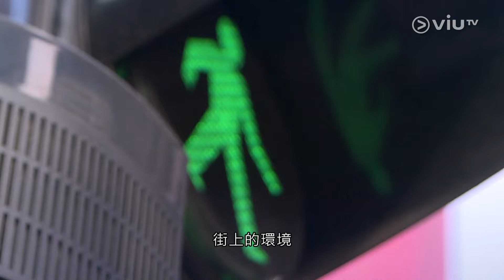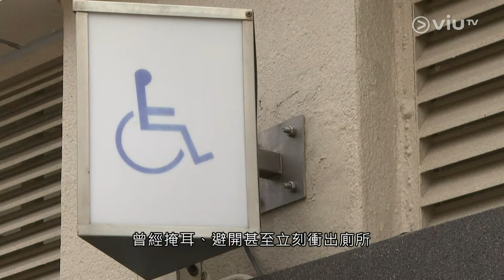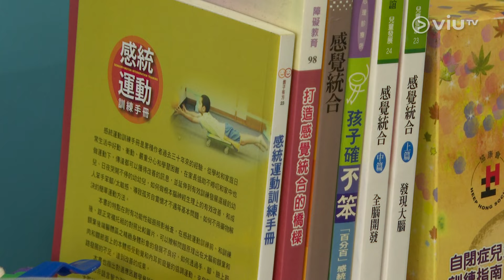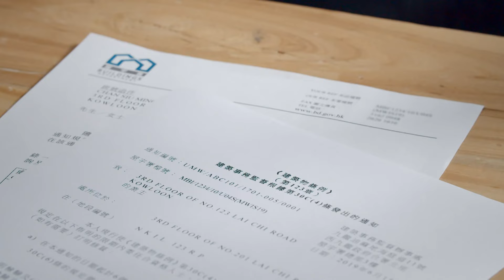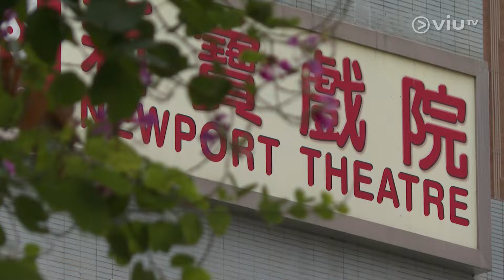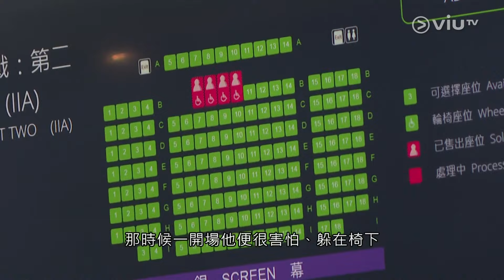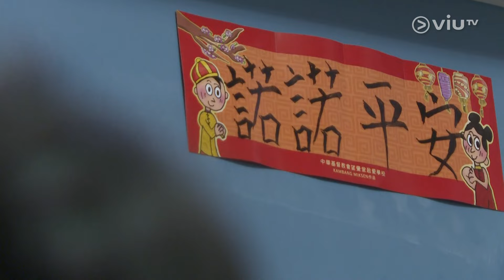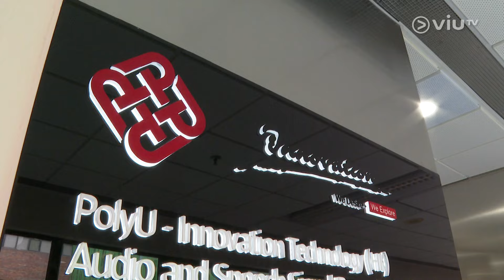【經緯線 🌎 Now. Report】《感官之苦😰😫》〖林㛡雯/王玉娟〗2024年4月14日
【樓盤傳真 🏡💰 Property OutLook】《地政署批第一季預售/🏡珀麗灣蝕讓放盤/驗樓：/舊樓管理問題。新解决方案》〖鍾卓恆/劉映/陳靖祈/余琬瑜/羅曉嬉〗2024年4月13日

〖TVB 主播｜葉芷樺🌸Sakura Ip〗《👗🌸The Sakura's Charm：The Purple Lady💘》【天氣報告 🌞🌪⛈ The Weather Report】2024年4月14日

〖TVB 主播｜王倩荷〗《👗淺綠色單襟連身裙襯托倩荷纖廋窕窈身型加甜美的笑容感覺份外清新💘》【天氣報告 🌞🌪⛈The Weather Report】2024年4月14日

〖🎼 明珠台主播 🌹 林婷婷 💘 Jacky Lin〗《Lost》《Jacky 加油🙏🏻💘》【天氣報告 🌞🌪⛈ The Weather Report】2024年4月11日

〖明珠台 主播 林婷婷 🌹 Jacky Lin〗【七點半新聞報導提要 📰 News At 730 Headlines】2024年4月13日

【大嗚大放 📢🎉】《法援制度/》〖嘉賓：莊因東（法律援助署署長）。主持：〖胡定旭〗2024年4月13日

《🇦🇺🔪💥⚰️澳洲悉尼市郊一所商場發生持刁🔪💥襲擊案最少6人死亡7人受傷。傷者包括一名九個🈷️大女嬰，其母親死亡⚰️》【晚間直播室CableNiteNews 】〖有線主播 徐俊逸〗2024年4月13日

《🇦🇺🔪💥⚰️ 澳洲悉尼一商場發生斬人案，最少5人被殺，多人受傷，兇徒被警方開槍擊斃，相信他是單獨施襲，未知行兇動機，不排除是恐怖襲擊。》【】〖TVB 主播 關可為〗2024年4月13日

〖TVB 主播 黎在山 🌹｜關可為 💗〗《👗呈現 Alpha 爽朗的一面💘》【天氣報告 🌞🌪⛈ The Weather Report】2024年4月13日

〖TVB主播｜黎在山〗《👗 Charming  Alpha 💖》【明珠台 天氣報告 🌞 The Weather Report】2024年4月13日

【杏林在線 💊➕ Medicine Online】《⚕️癌症免疫療法/自閉症心智解讀》〖何子澄〗 2024年4月12日

〖TVB 主播｜王倩荷〗《👗粉紅色白色膊頭連身裙配金色扣急幼腰襯托倩荷纖廋窕窈身型加甜美的笑容，真不想🈴上眼看，繼續看👀💘》【天氣報告 🌞🌪⛈The Weather Report】2024年4月12日

〖TVB 主播｜王倩荷〗《👗粉紅色單襟連身裙襯托倩荷甜美的笑容，相得益彰💘》【天氣報告 🌞🌪⛈ The Weather Report】2024年4月11日

〖明珠台主播｜林婷婷 JackyLin〗《White Suit Matches Brand New Jacky💘》【明珠台 天氣報告 🌞🌪⛈ The Weather Report】2024年4月11日

〖TVB 主播 周🉑茵✍🏻🌹｜記者 鄧潔瑩🌹〗《✍🏻纖纖玉手💗/七成似步姐啊🌹/得閒返母校睇下先👀》【無線新聞台 🌞 早晨新聞】2024年4月11日

〖🎼 TVB 主播｜王倩荷〗《✨迷人👀眼神 王倩荷🌹✨加油🙏🏻》【天氣報告 🌞🌪⛈ The Weather Report】2024年3月24日